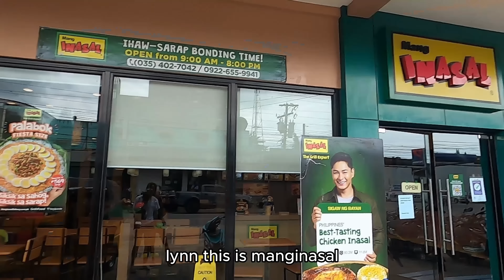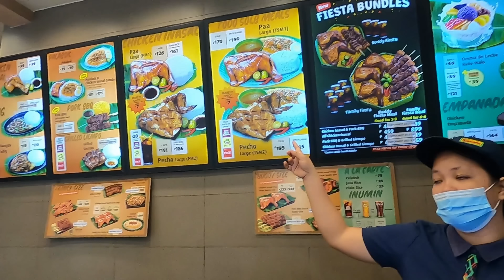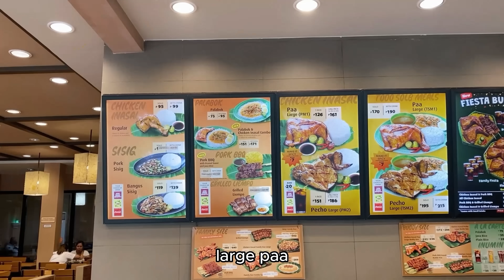[🇵🇭🇰🇷]Korean Reaction to Eating Mang INASAL / We living in the Philippines